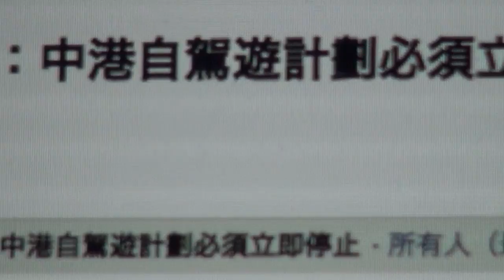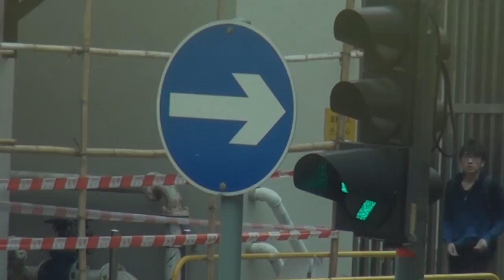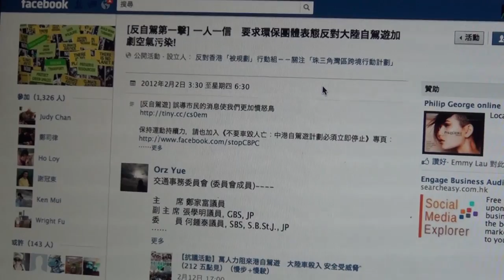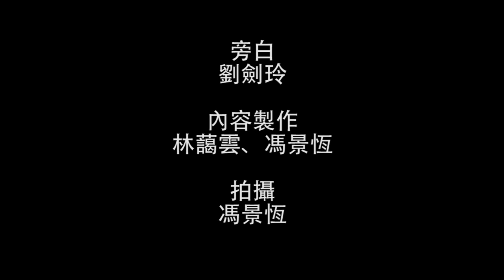獨角秀：車毁人亡，不能自駕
農曆新年前，政務司司長林瑞麟與廣東省副省長招玉芳簽署落實《粵港合作框架協議》的《2012年重點工作》，當中包括粵港私家車自由行的安排，並會於三月推行第一階段試驗。這安排令很多港人也大吃一驚，一方面政府完全沒有進行諮詢，更核心的問題是中港不對等的權力關係，協議簽了什麼，普羅大眾也全不知情。香港人對影響自己城市的政策及計劃，完全處於被動狀況。